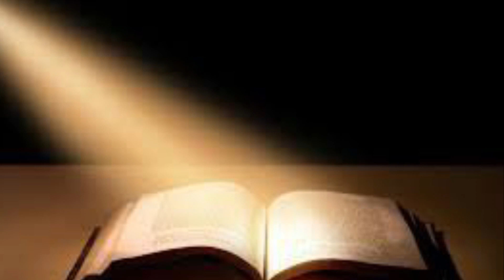Oración de la mañana Laudes Memoria de los Santos Pablo Miky y Compañeros mártires